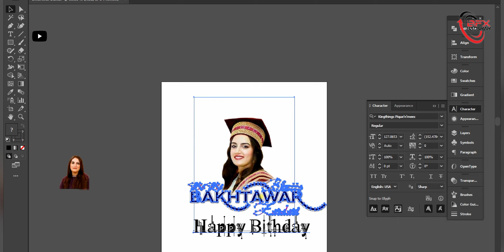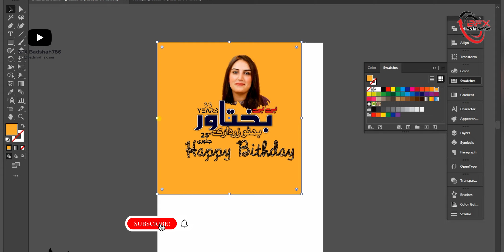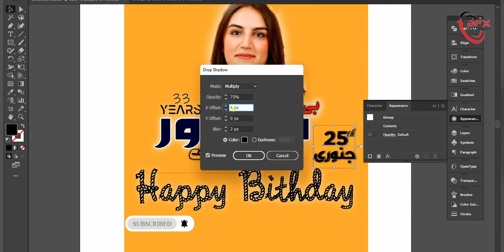How to Create Make Banner Idea birthday Poster Design in#adobeillustrator illustrator Urdu/English